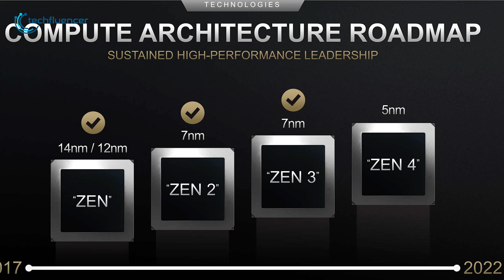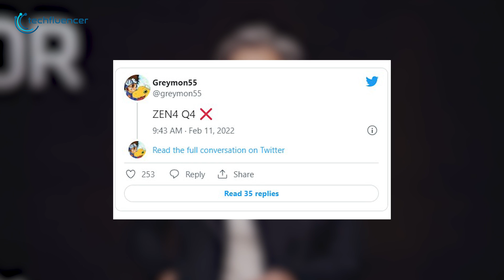Ryzen 7000 CPU - Spec Price & Release Date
Ryzen 7000 CPUs seem to be arriving earlier than schedule which will also be bringing along a new AM5 platform. In this video, we break down the rumor piles surrounding this Zen 4 based chip and all the possibilities that will come along with it.